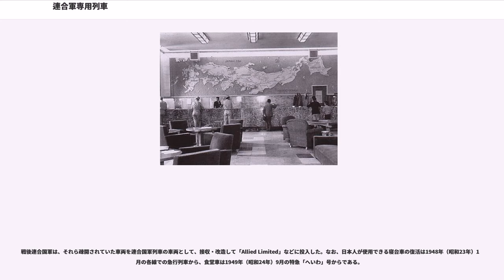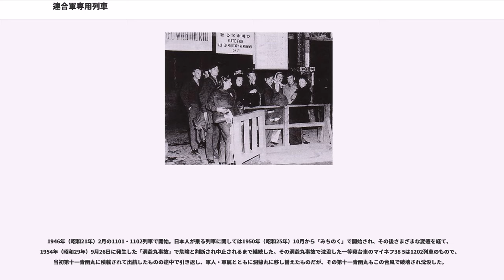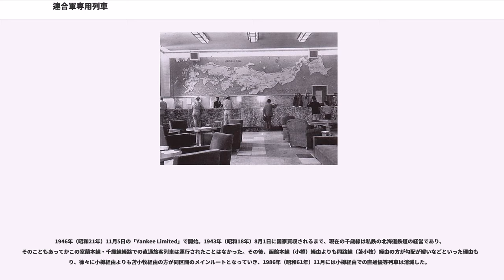連合軍専用列車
連合軍専用列車（れんごうぐんせんようれっしゃ）とは、大東亜戦争（太平洋戦争）において日本が1945年（昭和20年）8月に降伏した後、1954年（昭和29年）ごろまで日本各地の国鉄・私鉄で運行されていた、日本へ進駐してきた連合国軍（進駐軍・連合国の占領軍）の国内移動の便宜を図るための専用列車の総称。

「連合軍専用列車」といってもその設定パターンはさまざまである。それらを分類すると大体下記のようになる。

ここでは、日本の国有鉄道（運営は1949年〈昭和24年〉以前は運輸省、それ以後は日本国有鉄道となった。）で運行された、おもな専用列車の経緯・概要・愛称の意味などをつづる。

国鉄に限らず、私鉄でも多くの路線において専用列車が設定された。国鉄同様、沿線に軍用施設や軍の休暇施設があるなどの理由によって運行され、国鉄との直通列車も多く設定されたといわれている。また、大手に限らず島原鉄道などにも専用車両が存在した。それらのうち、特徴あるものを下に記す。

東武鉄道の場合、そのころからすでに避暑地として紹介されていた日光への避暑を行うために、当時の東武日光線を利用して専用列車が運行された経緯がある。期間は、1948年（昭和23年）6月より1949年（昭和24年）12月まで。運行形態は国鉄二等客車を進駐軍専用車両とし、電車でそれを引くもので、当初は浅草 - 東武日光間に金曜日 - 日曜日の各日1往復で運行された。しかし、1948年（昭和23年）8月には日本人にも一部車両を開放していることから、純然たる専用列車ではないと見るべきであろう。スペーシア#東武日光線優等列車沿革も参照されたい。

また、東北本線の上野駅と仙台駅から日本人の乗る列車に併結されて来た連合軍専用車両を矢板駅で切り離し、ここから1959年（昭和34年）7月1日に廃止された東武矢板線を経由して新高徳駅に至る運用も存在した。

東上線系統には、池袋-啓志線啓志間を結ぶ列車も設定された。この列車については、東武啓志線を参照。

西日本鉄道（西鉄）の、現在は廃止された路面電車の西鉄北九州線では、100形2両を専用車両とし、車体全体を白色に塗り替えた。町中を流しのタクシーのように走行し、連合軍兵士が希望する場所であれば、停留所に関係なく乗降を取り扱っていたといわれる。

専用列車は冒頭でも一部記したように、日本の鉄道の運営上何においても「優先」ということで運行されていたが、それ以外にもさまざまな印象を日本国民に与えたといわれている。例えば、日本の鉄道では戦争中の1944年（昭和19年）から寝台車と食堂車が廃止され、それらに使われていた車両は普通車に改造されるか、地方の駅へ空襲を避けて疎開されるなどした。

戦後連合国軍は、それら疎開されていた車両を連合国軍列車の車両として、接収・改造して「Allied Limited」などに投入した。なお、日本人が使用できる寝台車の復活は1948年（昭和23年）12月の各線での急行列車から、食堂車は1949年（昭和24年）9月の特急「へいわ」号からである。

専用列車は、前述したように日本人には複雑な気持ちで受け取られたようだが、これらの列車の中には日本で初めての運行形態をとったものがあり、さらにその中には、のちに日本人の乗る列車でも採用されるようになったものも存在する。それらのうち、おもなものを示すと下記のとおりとなる。

1946年（昭和21年）7月15日の「Yankee Limited」で開始。東京 - 上野間には元々回送線が戦前から存在し、回送・貨物列車に関しては走ったことがあったが、旅客列車を同区間で運行したのはこれが初めてである。東京駅から東北・信越方面への旅客列車を走らせる（東海道本線・横須賀線 - 東北本線・常磐線・高崎線間の直通運転を行う）ことには国鉄内に何らかの抵抗があったらしく、戦前は軍用列車ですら実施されたことがなかったが、このことでその抵抗分子も消えたのか、早くもこの年8月10日から日本人の乗る列車でも同区間の旅客輸送が開始されている。その後、同区間の回送線が1973年（昭和48年）4月の東北新幹線建設工事によって使用不可となるまで、特急・急行・準急・普通問わずさまざまな列車が同区間を運行した。2015年（平成27年）3月14日からは42年ぶりに、JR東日本は同区間の列車線を復活させ、再び東海道本線 - 東北本線・高崎線・常磐線間の直通旅客列車の運行を開始している。「上野東京ライン」も参照。

1946年（昭和21年...